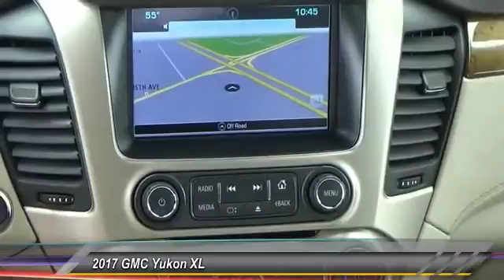2017 GMC Yukon XL Greeley | Ft Collins 133354A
Heated Leather Seats, DVD, 3rd Row Seat, NAV, Quad Seats, Tow Hitch, 4x4, TRANSMISSION, 8-SPEED AUTOMATIC, OPEN ROAD PACKAGE SEE MORE! KEY FEATURES INCLUDE: Leather Seats, Third Row Seat, 4x4, Quad Bucket Seats, Power Liftgate, Rear Air, Heated Driver Seat, Heated Rear Seat, Cooled Driver Seat, Back-Up Camera, Running Boards, Premium Sound System, Onboard Communications System, Trailer Hitch, Remote Engine Start Remote Trunk Release, Privacy Glass, Keyless Entry, Steering Wheel Controls, Alarm. OPTION PACKAGES: LPO, 22 (55.9 CM) 7-SPOKE SILVER WHEELS WITH CHROME INSERTS LPO wheels will come with 4 steel 22 wheels from the factory with alignment specs set to 22 LPO wheel selected (dealer-installed), OPEN ROAD PACKAGE includes additional 9 months of SiriusXM Radio and NavTraffic service, (CF5) power sunroof, (U42) rear seat entertainment system and on SLT (IO6) Audio system with navigation, ENTERTAINMENT SYSTEM, REAR SEAT BLU-RAY/DVD with remote control, overhead display, Wi-Fi wireless projection capability, four 2-channel wireless digital headphones, auxiliary HDMI/MHL audio/video input and 2 USB ports, AUDIO SYSTEM, 8 DIAGONAL COLOR TOUCH SCREEN NAVIGATION WITH INTELLILINK AM/FM/SiriusXM stereo with seek-and-scan and digital clock, includes Bluetooth streaming audio for music and select phones; voice-activated technology for radio and phone; and Shop with the ability to browse, select and install apps to your vehicle. You can customize your content with audio, weather and more. Featuring Apple CarPlay and Android Auto capability for compatible phone; 5 USB ports and 1 auxiliary jack (STD), ENGINE, 6.2L ECOTEC3 V8 with Active Fuel Management, Direct Injection and Variable Valve Timing, includes aluminum block construction (420 hp [313 kW] @ 5600 rpm AutoCheck One Owner Pricing analysis performed on 4/17/2018. Horsepower calculations based on trim engine configuration. Please confirm the accuracy of the included equipment by calling us prior to purchase.